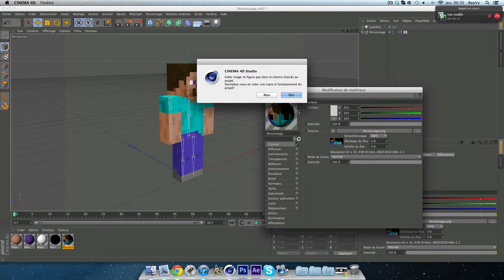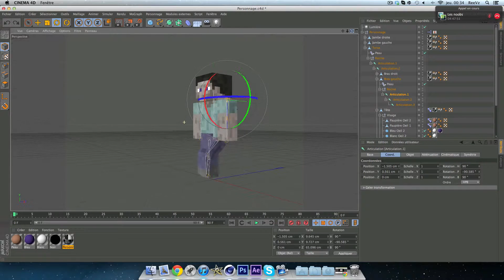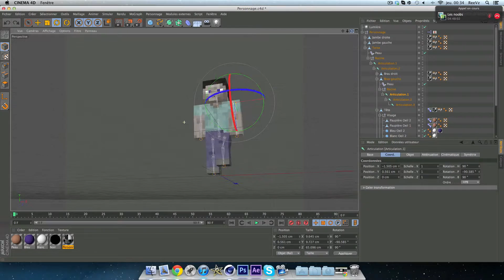Créer un personnage minecraft sur Cinema 4D